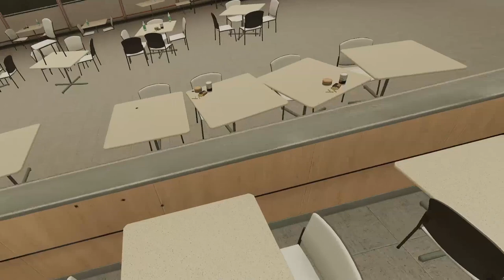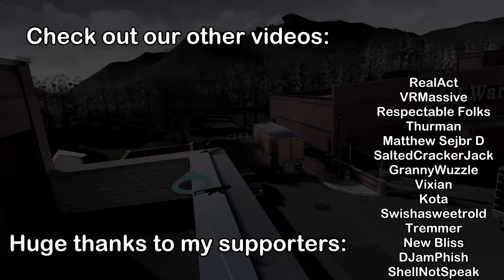Toad Gaming in Prophunt VR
We find some gigantic Toads and Amogus-es (Amogeese?), among other large props in Prophunt VR.

Huge thanks to all of my donators for supporting my work.